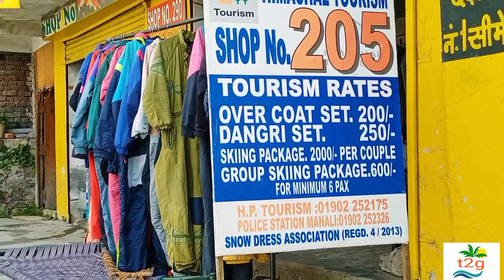ATAL TUNNEL,ROHTANG।Shimla-ManaliTour।Ep-11।১০০০০ফুট উপরে পৃথিবীর দীর্ঘতম সুড়ঙ্গ।ককশর।সমস্ত বাংলায়।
Shimla-Manali Tour#
Atal Tunnel,Rohtang#
Koksar#